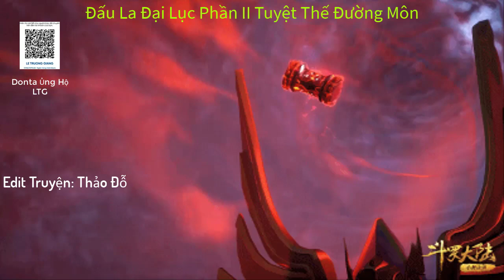Tập 1007: ĐLĐL II: Hoắc Vũ Hạo, Hủy diệt phong bạo phần 3 | Tuyệt Thế Đường Môn